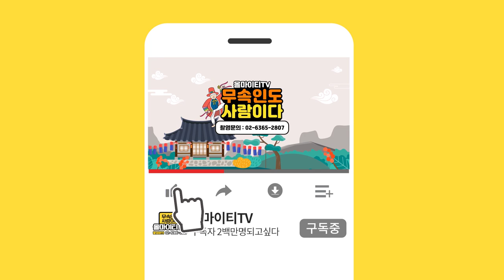미스터트롯 이후 진또배기 이찬원의 운은?! 지금보다 앞날이 더 훤할겁니다! 용한점집 도술대감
자막

★대표블로그★
-올마이티TV